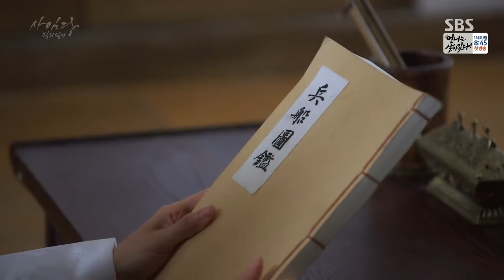Saimdang, Light's.Diary.EP23.720p.HDTV ENG SUB |师任堂:光的日记 第23集 简体/繁体字幕